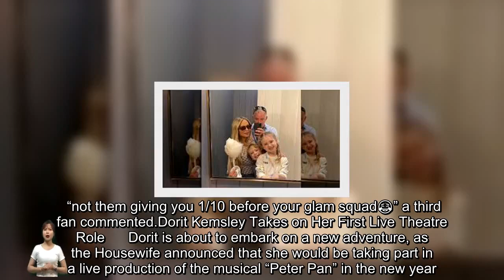Fans Cracking Up as Dorit Kemsley's Children Critique Her Fashions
Everyone’s a critic, and nobody knows that more than “Real Housewives of Beverly Hills” star Dorit Kemsley. In a November 14 Instagram post, Kemsley shared a video of her children, Jagger (9) and Phoenix (7), looking back at some of her old interview looks from the show and rating their mother’s fashions on a scale from 1 to 10. “This was so much fun watching Jagger and Phoenix, my little fashionistas, rate my past confessional looks from 1-10 but the commentary was definitely my favorite part!